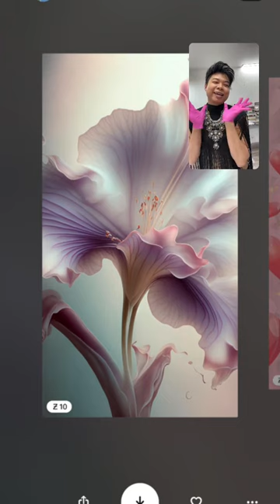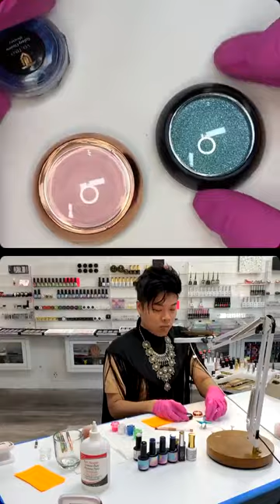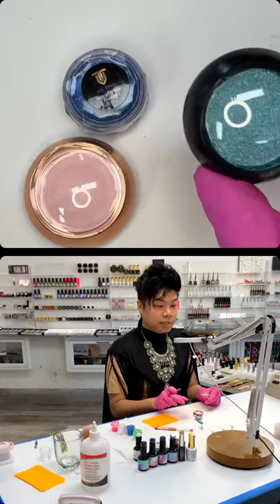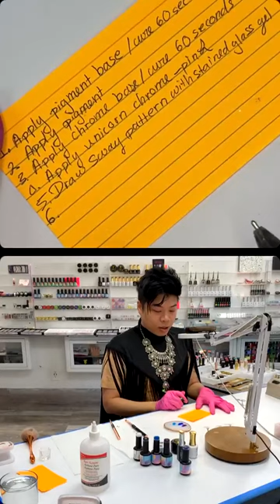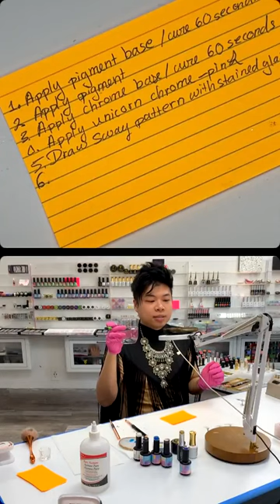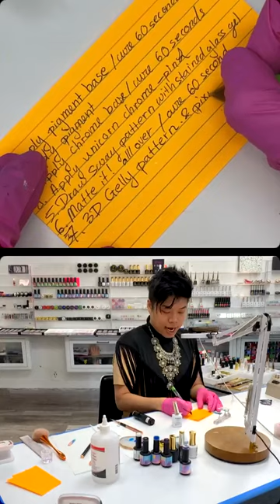ϐׁׅ֒υׁׅtׁׅtׁׅꫀׁׅܻꭈׁׅ⨍ᥣׁׅ֪ᨮ꫶ׁׅ֮ ɑׁׅ֮ϐׁׅ֒꯱ׁׅ֒tׁׅꭈׁׅɑׁׅ֮ᝯׁtׁׅ Nail Art Tutorial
ϐׁׅ֒υׁׅtׁׅtׁׅꫀׁׅܻꭈׁׅ⨍ᥣׁׅ֪ᨮ꫶ׁׅ֮ ɑׁׅ֮ϐׁׅ֒꯱ׁׅ֒tׁׅꭈׁׅɑׁׅ֮ᝯׁtׁׅ

Products
•XXXL Press-On Nail Extension Tip- Stilleto Shape
•Pigment Base
•Super Pigment- Blue, Green, Pink, White
•Chrome Base
•Unicorn Chrome- Pink
•Stained Glass Gel- 07
•Stained Glass Gel- 08
•Stained Glass Gel- 13
•Shine It!
•Texture Gel- Clear/3d Gelly
•Pixie Gel- Gold
•Top Gel- Tan Nude
•Glamz Flakes- Aqua
•Art Gel-Indigo
•Sparx Gel-Blue
•Crystal Magic Glue
•Crystal Magic Glue Dryer

Brushes
•Pigment
•7mm
•10mm
•Ombré
•Flat

Other
•Viva brand paper towel
•Chrome applicator
•Flash Cure lamp
•Tammy Taylor clean finish file
•Crystal Katana
•Caviar beads- Gold- Various sizes
•Pipe & Bar studs- Gold- Various shapes
•Rhinestones- AB Marquis
•Rhinestones- Aurum- Various sizes

00:00 Intro
06:00 Base color application Pointer & Ring finger
09:30 Pigment Mixing & application Pointer & Ring finger
18:30 Chrome Base application Pointer & Ring finger
21:18 Tino Vo Chrome info
23:10 Chrome application Pointer & Ring finger
26:30 Painting abstract Sway pattern Pointer & Ring finger
37:00 Brush Ombré Shading Pointer & Ring finger
42:00 Matte It! application Pointer & Pinky finger
43:45 Refining Shape
45:30 Creating embossed elements
50:30 Painting Metalic Sway lines
53:40 Creating embossed elements
1:05:55 Base color application Middle finger & Pinky
1:11:00 Painting Deep French & color blocking tip Middle finger
1:14:30 Sponge Ombré Pinky
1:20:38 Matte It! Application Middle & Pinky
1:22:30 Creating a Jewel Middle finger
1:25:15 Flake application to Jewel Middle finger
1:30:08 Applying Caviar beads Middle finger
1:43:30 Rhinestone application Middle finger
1:46:25 Applying Caviar beads Middle finger
1:51:20 Metal Bar & Pipe Stud application
1:57:33 Rhinestone application
2:03:25 Chit-chat

*** REMEMBER TO USE THE TINO VO CRYSTAL SEALER PEN TO PROTECT YOUR CAVIAR BEADS & STUDS